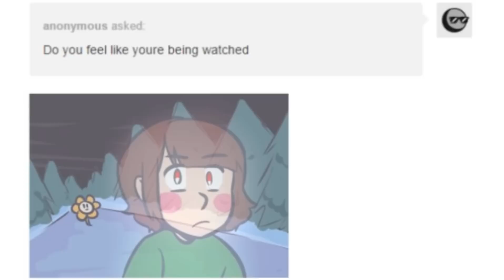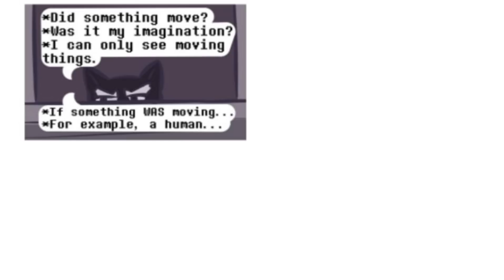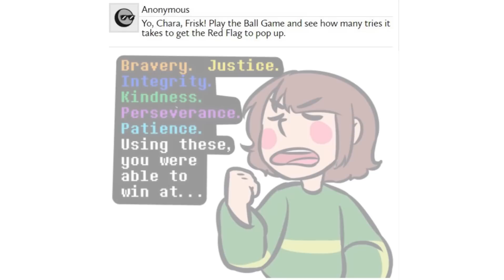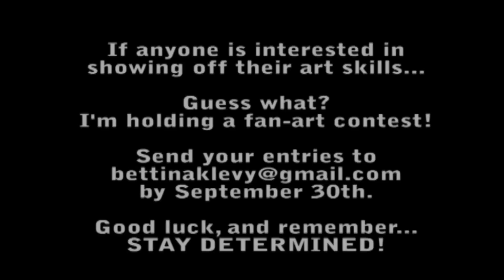Undertale Comic: Determination 7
Wow, I can't believe it's been more than 2 months since the last video I put in this series. I'm so sorry for making everyone wait for this! Hopefully it was worth it. And don't worry, there's plenty more Frisk and ghost Chara adventures on the way!